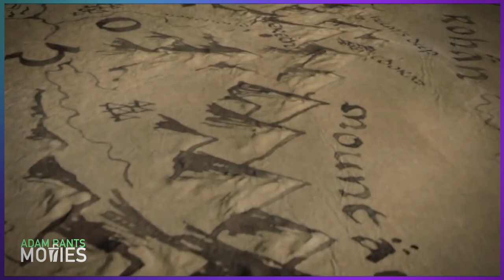Movies Are Too Long Now! - Rant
I was supposed to see the new Elvis movie a few days ago but didn't realize until a little before the movie showtime that it was 2 hours and 45 minutes long! That was a hard "NO" from me. Movies are getting way too long now. Like an old man yelling at kids to get off his lawn, I'm going to aggressively get mad about movie runtime. Sure, occasionally a set of films will justify the long runtime (Lord of the Rings Trilogy) but often they overstay their welcome (The Hobbit Trilogy). Movies need to get back to the basics. Simpler plots, quotable dialogue and a shorter length!